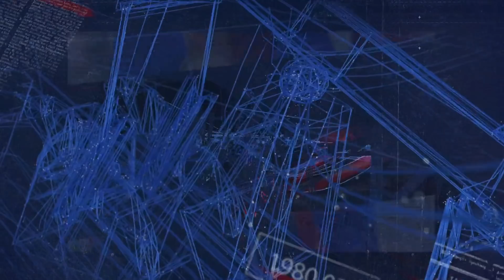هل تخلق أزمة أوكرانيا سباقا بين روسيا والغرب لعسكرة القطب الشمالي؟ - الرابط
تصريحات واتهامات متبادلة لا تقل حدتها عن المعارك على الأرض. أطرافها روسيا والغرب وتمويل نحو القطب الشمالي هذه المرة. فهل تخلق أزمة أوكرانيا سباقا بين روسيا والغرب لعسكرة القطب الشمالي؟ وكيف تنظر القوى العالمية إلى المنطقة من حيث أهميتها الاقتصادية؟